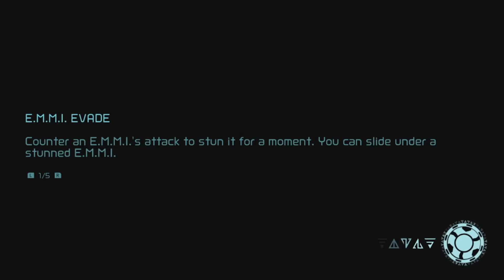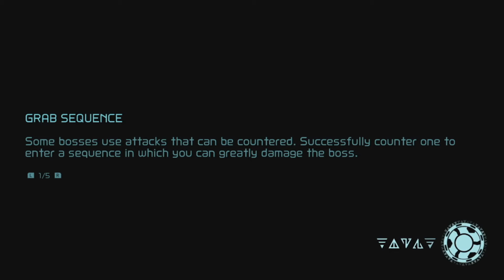Metroid Dread - Ep.21 - Almost there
In this part, nothing too spectacular. Just getting some more upgrades.